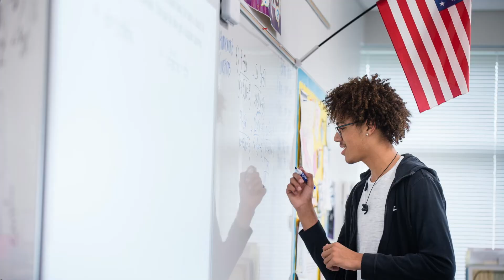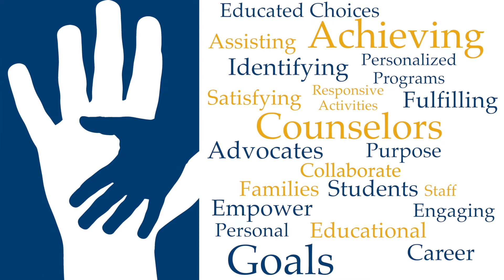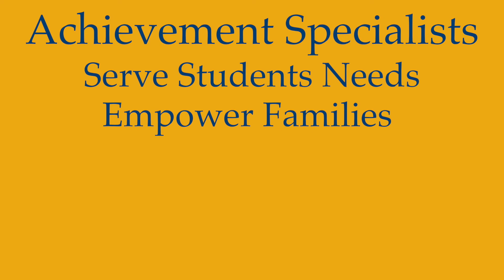Wayzata High School Student Services Narrative